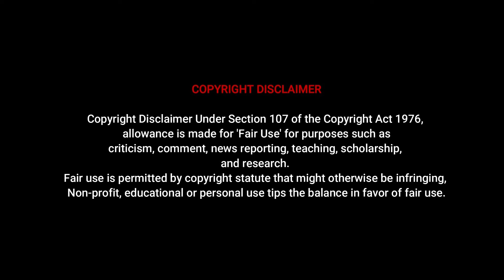Goddess | Top Curvy Plus Size Model Bio Wiki and Haul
Goddess | Top Curvy Plus Size Model Bio Wiki and Haul#model